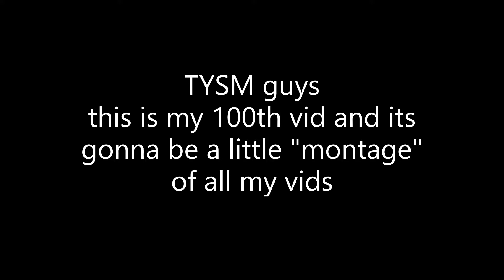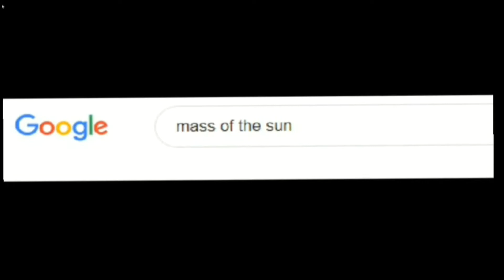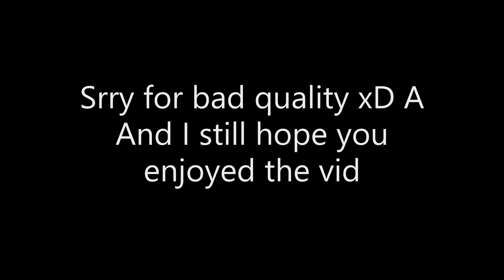My 100th video [Special cuts of my vids]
Hey